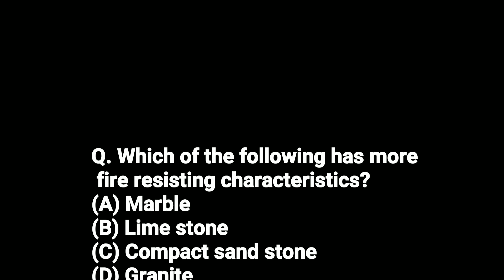Which of the following has more fire resisting characteristics? || Civil Engineer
Which of the following has more fire resisting characteristics?

(A) Marble

(B) Lime stone

(D) Granite

Answer: Option C